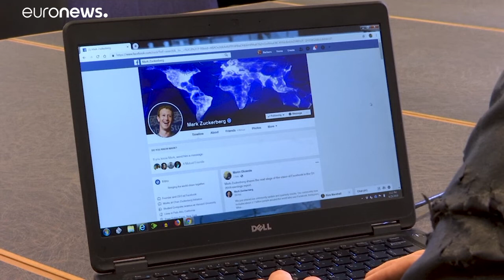Facebook: titolo in rialzo nonostante il rischio multa miliardaria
Gli investiori sembrano non preoccuparsi per l'eventuale multa da parte della Federal Trade Commission americana per il caso Cambridge Analytica…